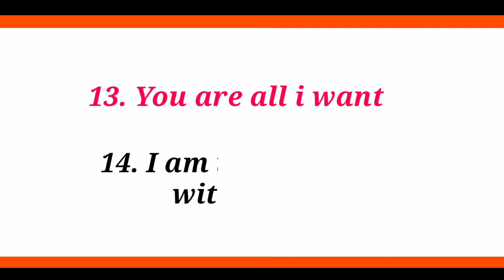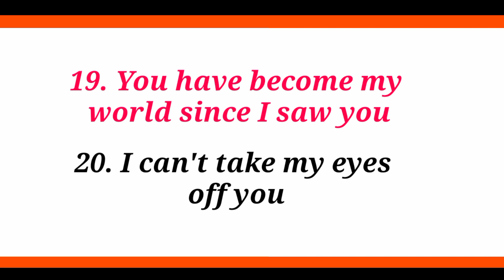Say this instead of i love you#learnenglish